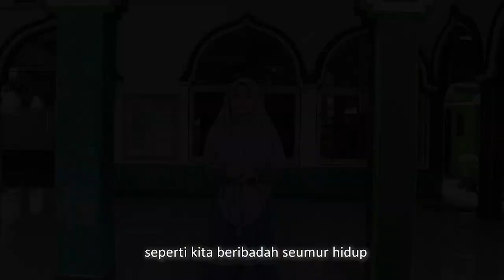Lailatul Qadar | Kultum Ananda Huda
Jadikan waktumu bermanfaat dan bermakna. Jangan biarkan ia dihabiskan begitu saja, tanpa ada hikmah yang dapat kita ambil.

Yuk, temukan inspirasi, pengetahuan dan kebijaksanaan dalam setiap kata yang disampaikan. Bersama, kita memperkuat iman dan memperdalam pengetahuan ini mengenai Islam.